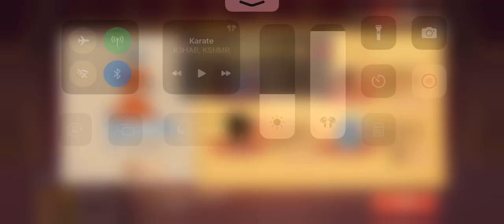Tuffy High damage two item throw cats done.